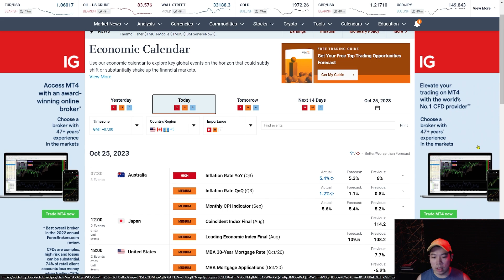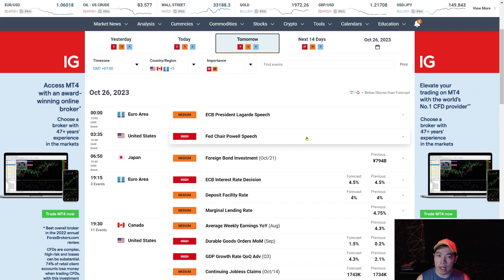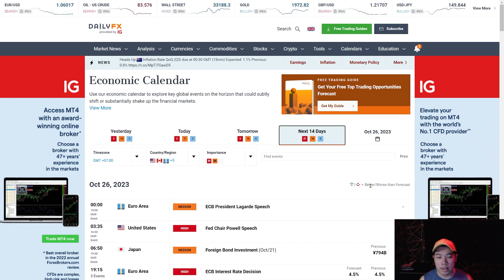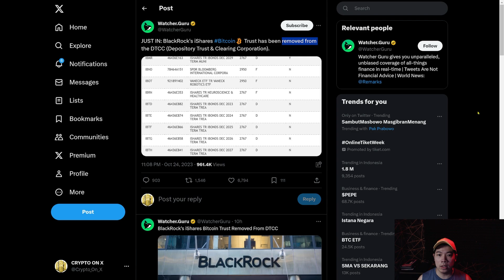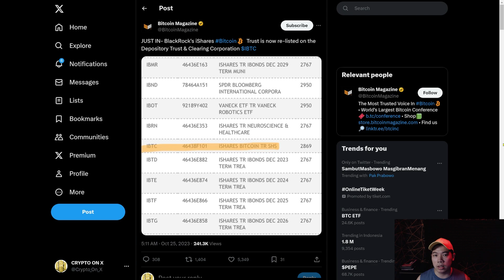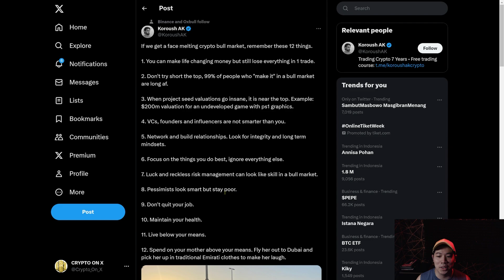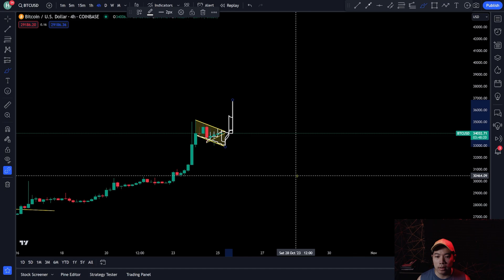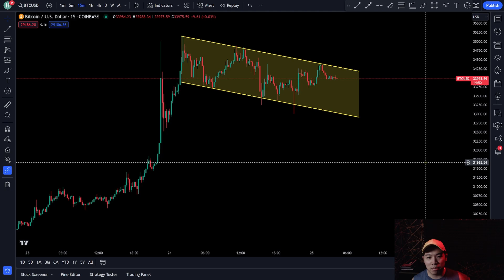BITCOIN MASIH AKAN LANJUT KONSOLIDASI SEBELUM LANJUT NAIK ? INI CLUE NYA ! BITCOIN HARI INI !